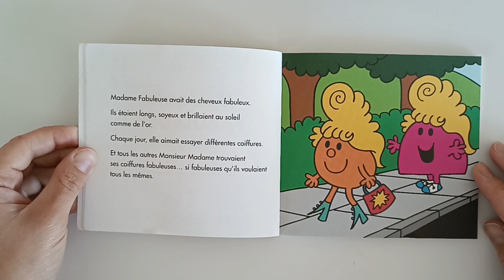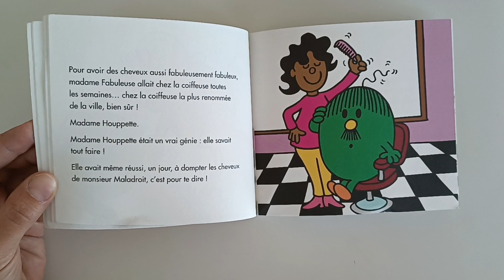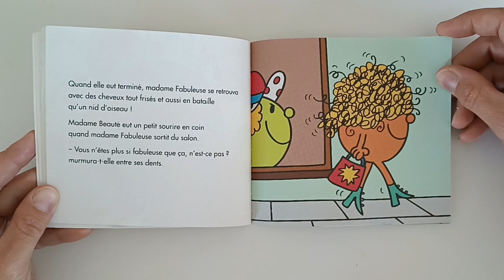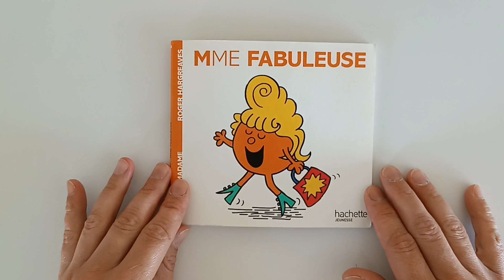Les Monsieur Madame "Mme Fabuleuse"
des livres audio pour vos loulous 🥰 @flobalza75